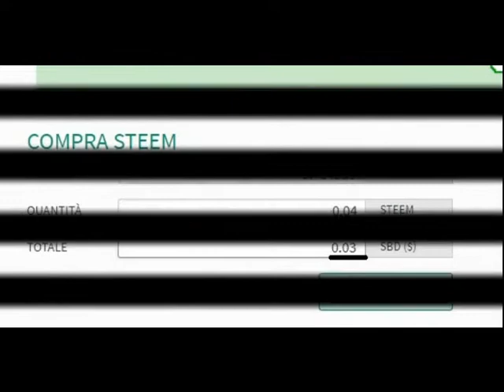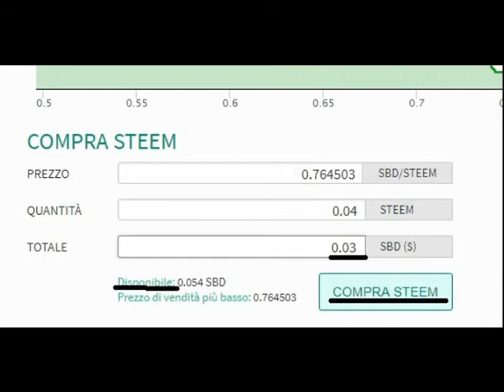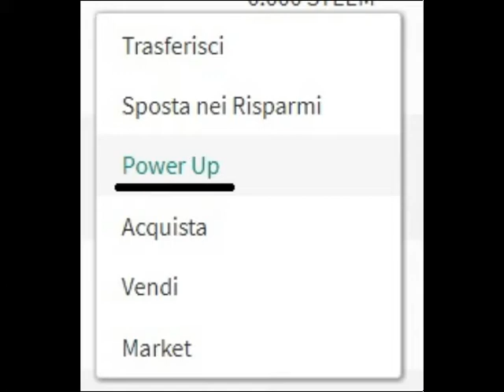STEEMIT, IL "POWER UP": COME E QUANDO FARLO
Steemit
Il segreto del Power Up finalmente svelato! — Steemit
Power Up, questo sconosciuto.Oggi sveliamo tutti i suoi segreti. Spesso mi chiedono cosa è il power up e… by alexzicky